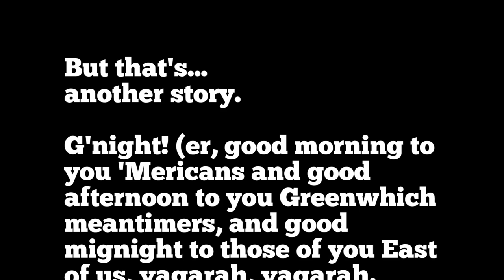Provisional Daily Rough Vlog Plan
What do you think? Do you like these short daily uploads? More/less/or just right?